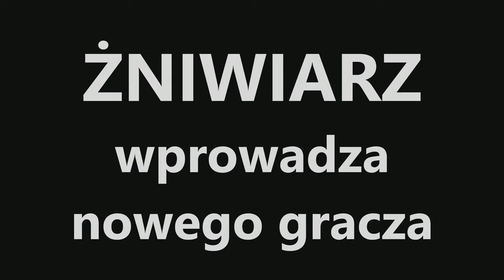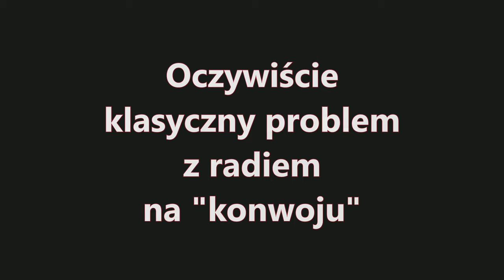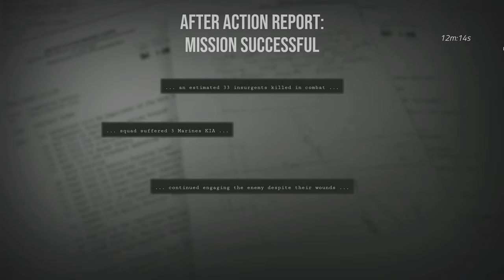[6DiF] S.D.W. wprowadza nowych graczy, zniszczenie zbrojowni z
00:00 THRONE - pierwsze kroki
02:19 M4RTI - pierwsze kroki
03:17 Radio fails again
04:09 Główna misja (odcinka)